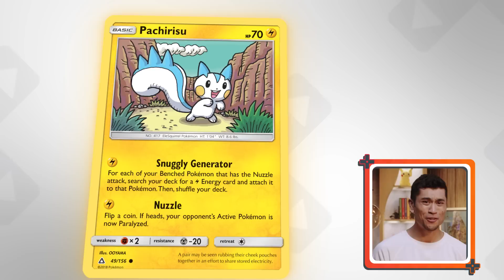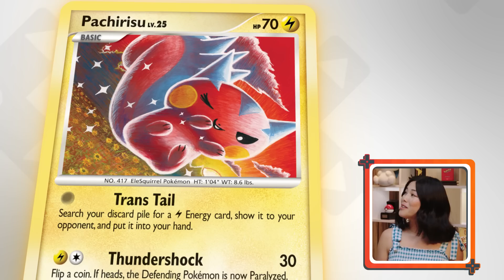Pachirisu | Beyond the Pokédex - Entry #417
Did you know that Pachirisu is a world championship winner? In this episode of Beyond the Pokédex, Spruce and Maple will teach you all about Pokédex entry 417 – the EleSquirrel Pokémon: Pachirisu!

Whether you're a casual fan of Pokémon or a die-hard expert, "Beyond the Pokédex" is the perfect series for you. With their in-depth knowledge and engaging presentation, Spruce and Maple will teach you everything you ever wanted to know about your favorite Pokémon.